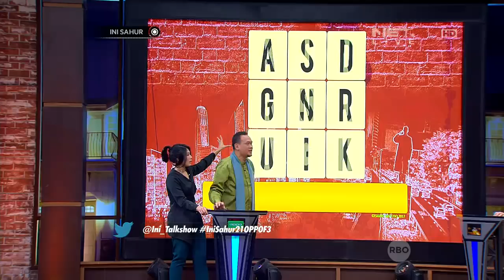Ini Sahur 16 Juni 2017 (1/7) Patricia Gouw, Yuki Kato & Dara Rizki